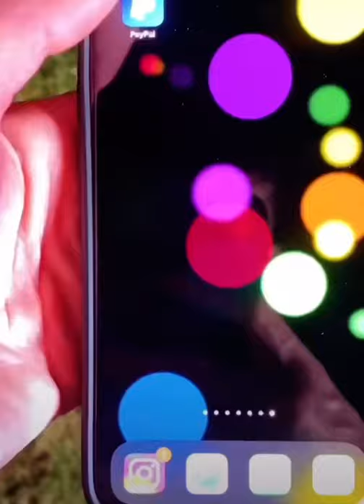Scottsreality - crushes wine bottle into a ball (asmr)